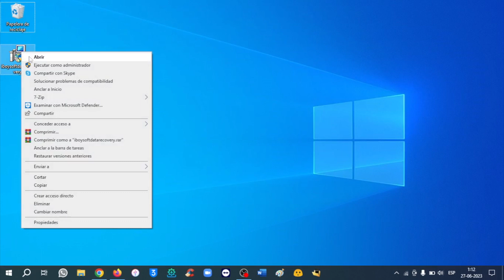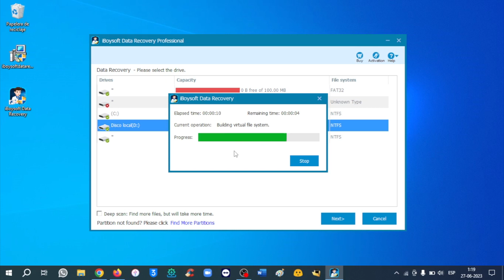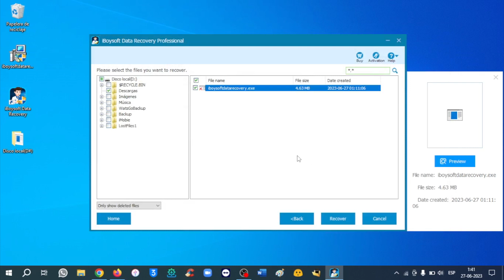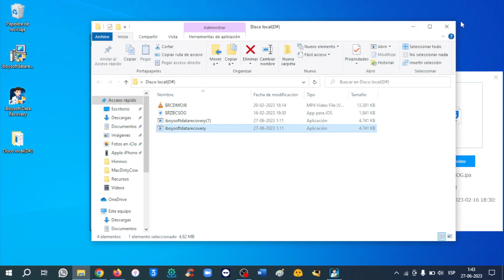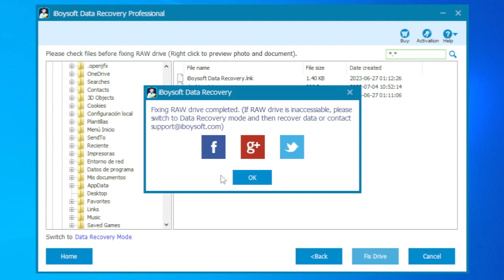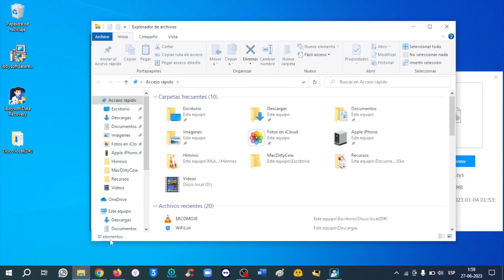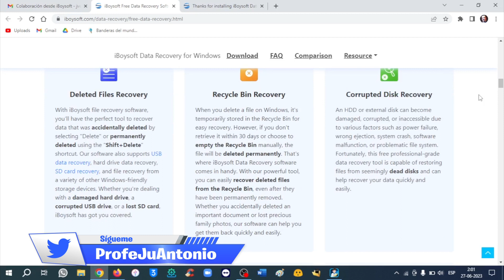¡NUNCA FALLA! 🎁 RECUPERA TUS ARCHIVOS ELIMINADOS DE TU COMPUTADOR, UNIDAD USB Y SD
💡 iBoysoft Data Recovery es un software de recuperación de datos que puede recuperar archivos borrados o perdidos en un computador con Windows, HDD (disco duro), SSD (disco sólido), tarjeta SD, unidad USB y más en sólo tres simples pasos.